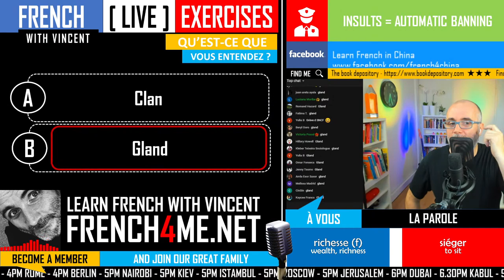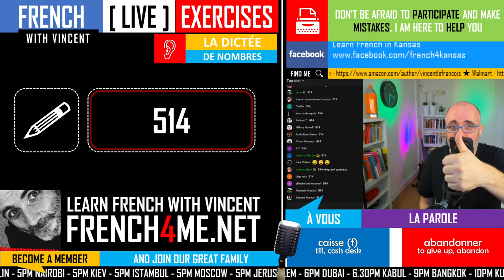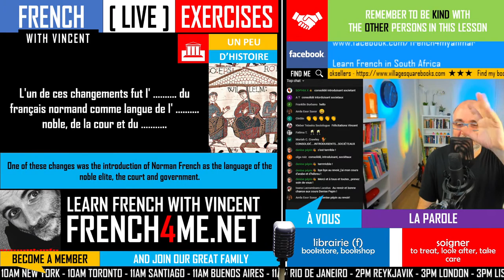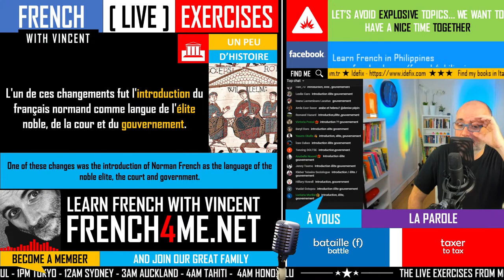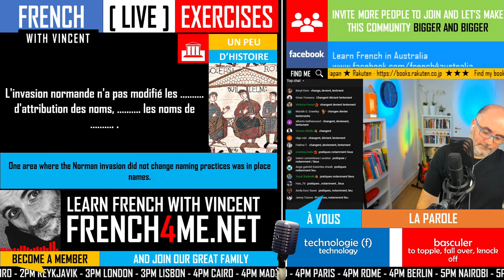LEARN FRENCH ADVANCED | SEASON 05 EPISODE 18 | EN FRANCAIS | LEARNING FRENCH MADE EASY